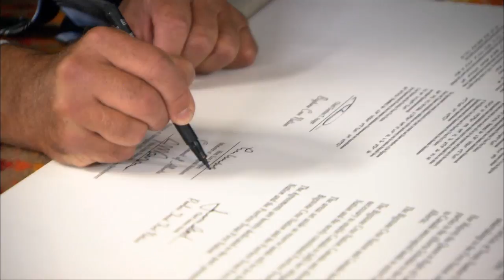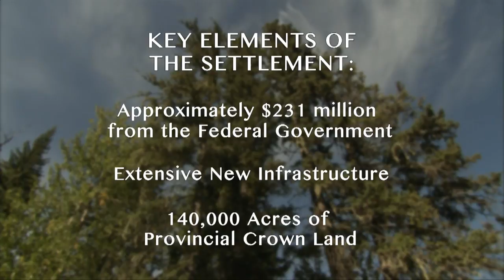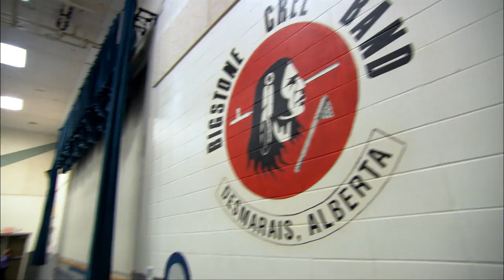A New Beginning: The Story of Bigstone Cree & Peerless Trout First Nation, Alberta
This unique claim settlement concluded with Bigstone Cree in 2010 is one of the largest in Canadian history and it also led to the creation of a new First Nation in northern Alberta - Peerless Trout First Nation.